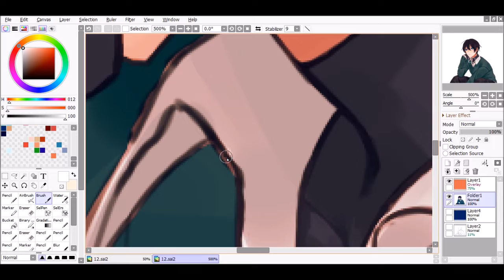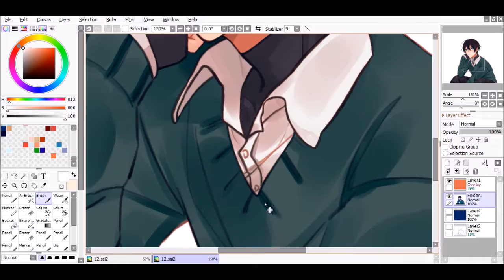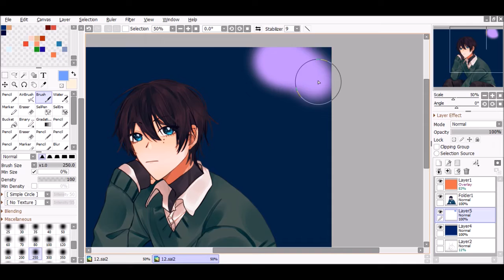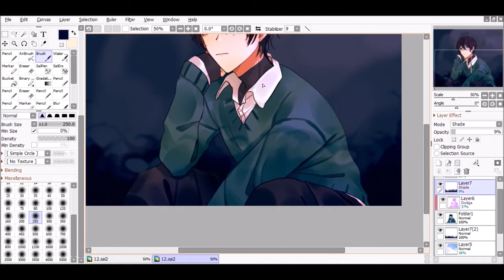The colors are too dark... |SpeedPaint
The colors ended up too dark...

program: paint tool sai and medibang paint